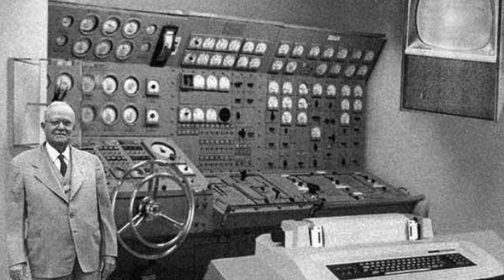The Call of Brother Wayne Spears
The overture of a series of videos that we made for the retirement of Fairmont Park's senior pastor.

T2i
Final Cut Pro X
Motion